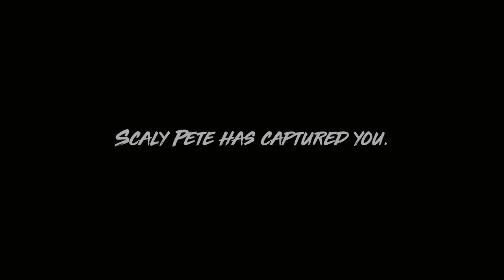Maneater Part 1 for the PlayStation 5 in 4K HDR 60FPS - Fawtick Bayou - Platinum Trophy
Enjoy as I playthrough Maneater on PlayStation 5 in glorious 4K, HDR, 60 FPS gameplay.

I am using an Elgato 4K60 Pro MK.2 at highest possible bitrate.